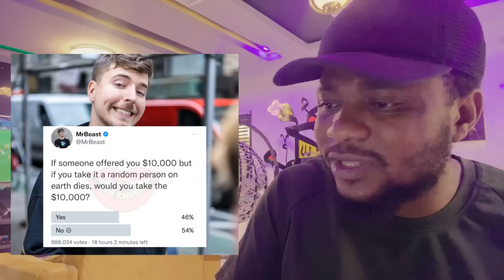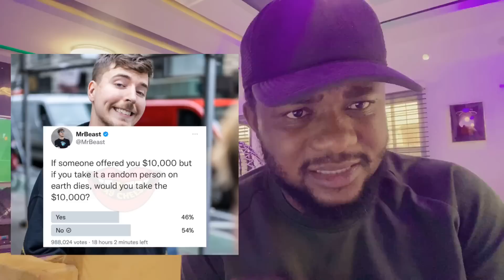Seun Insult Aisha Buhari | Cubana Support Peter Obi Not Tinubu